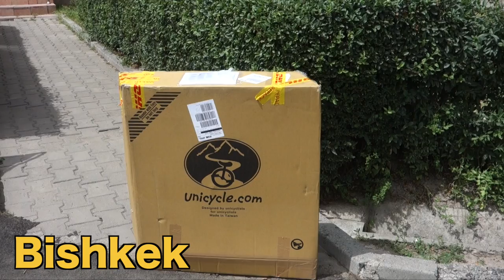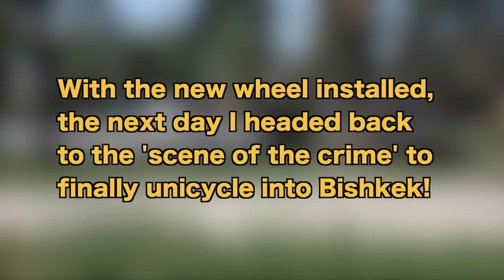The FINAL Episode [Unicycling Across Kazakhstan]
Return to the Steppe - Episode 16
After over a month and 1300miles, I'm finally in touching distance of Bishkek. Will my unicycle and it's broken hub make it??? Watch the final episode and find out :)

Return to the Steppe - what it's all about:
After almost being hit by car in October 2015 and deciding the icy roads of Kazakhstan were too dangerous to continue my round the world unicycle ride, I traveled to Bishkek to wait out the cold. Winter over and it was time to continue my journey and return to Kazakhstan and the desert Steppe. 'Return to the Steppe' is my video series documenting my time riding across Kazakhstan.

I'm raising money for the 'School in a Bag'.